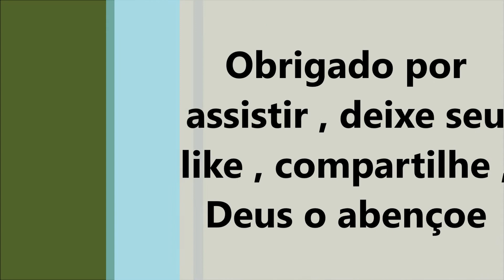Lhamas mamífero ruminante da América do Sul , filmadas no Chile por Moto Clube Bodes do Asfalto .